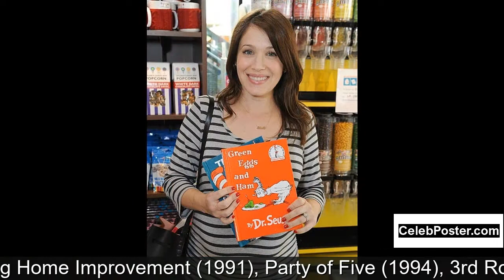Marla Sokoloff biography